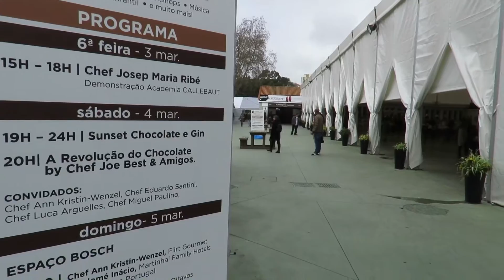Mercado do chocolate - Cascais,05/03/2017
Para adoçar uma cinzenta tarde de fim de inverno...